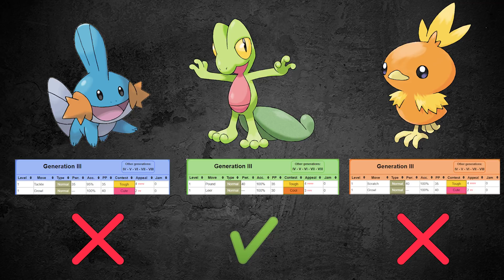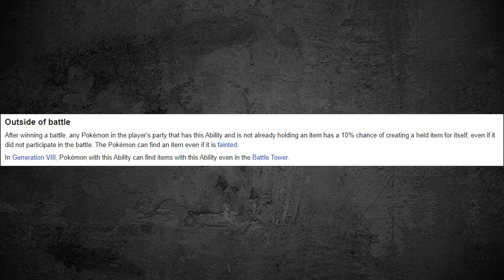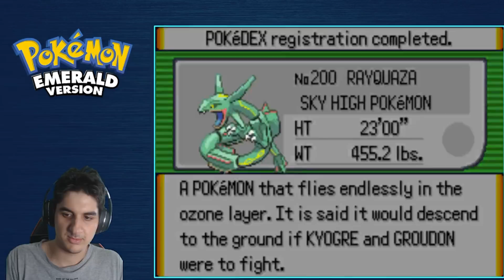POKÉMON EMERALD SEM APRENDER GOLPES NOVOS - É POSSÍVEL? - DESAFIO POKÉMON #134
Obrigado aos membros do CANAL:
Líderes:  Paulino Alves, Cristiano Coutinho, KILLUA ZOLDYCK, Lucca Oliveira, Tomiryo Saloi, Thondisck Play,  AntonioJunior, Anderson Antunes de Leu, Bruno Sperry, Stark, samukajoga SJ, Poké Karma,
Campeões: Gustavo Barcelos, Player Universe, Alexandre ramos, robert de lima oliveira, Anderson Gabriel Mesquita, CRISTÃO_GAMER, Douglas Felipe, Pedroviski01, Ivan Almeida Filho, Thiago Beio, Felipe Simeoni